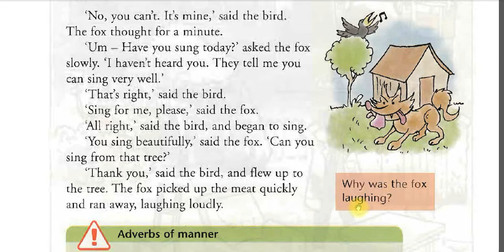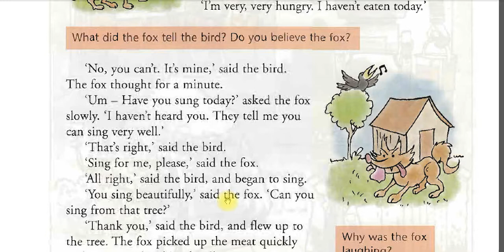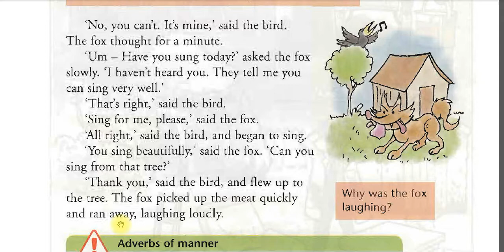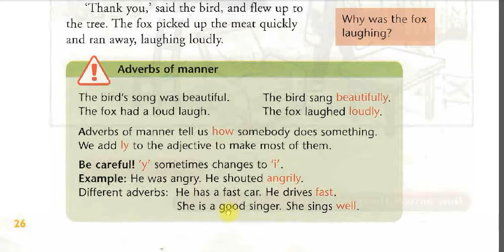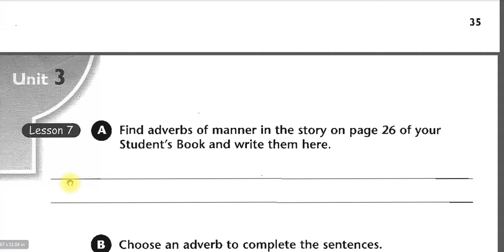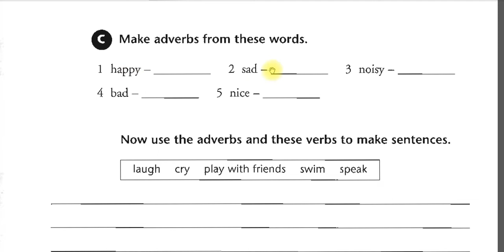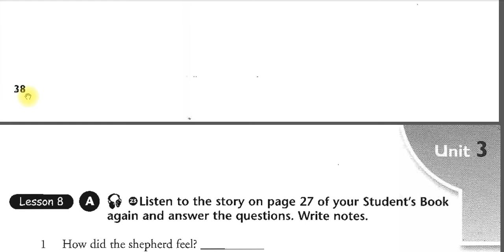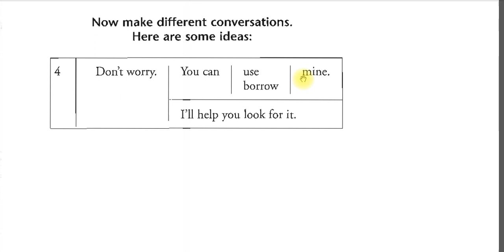انكليزي اول متوسط كتاب الطالب ص 26 يونت3 لسن7 النشاط ص36